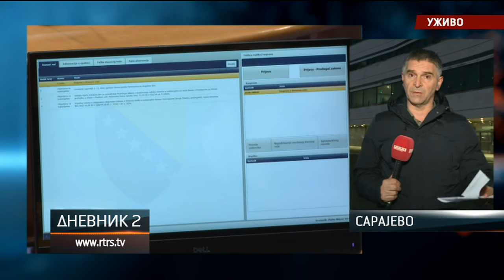Usvojen Zakon o sprečavanju sukoba interesa